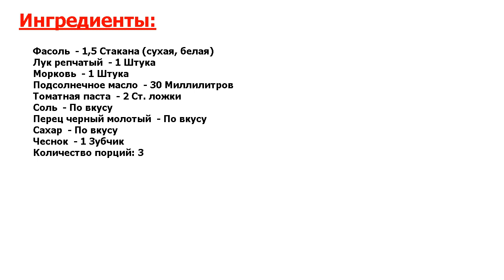★ОРГАЗМ ВКУСА!★ ФАСОЛЬ В ТОМАТЕ В МУЛЬТИВАРКЕ ★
★Восхитительное блюдо● Фасоль в томате в изобилии продается во всех магазинах, но гораздо вкуснее и дешевле будет если её приготовить дома● Без консервантов и вкусовых добавок фасоль гораздо полезнее●